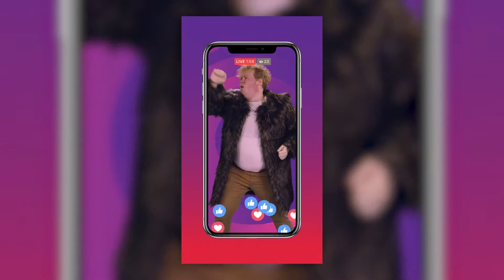Millennials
Pivott | Digital Marketing Agency | Belgium